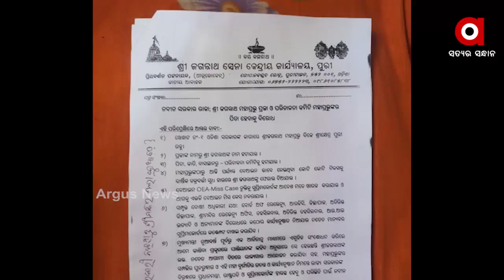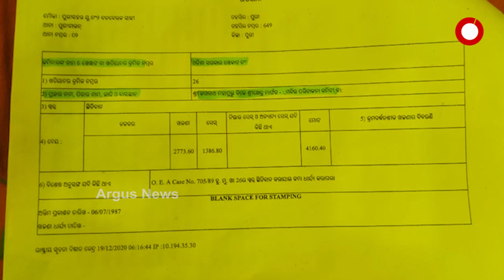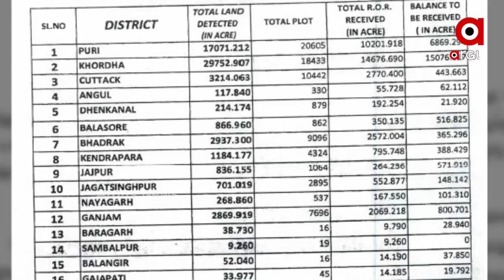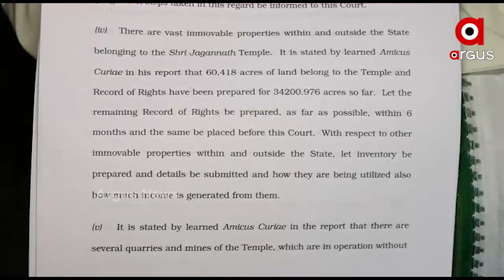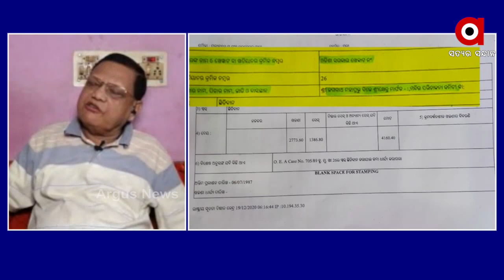ମହାପ୍ରଭୁଙ୍କ ଜମି ହଡପ ପାଇଁ ରାଜ୍ୟ ସରକାରଙ୍କ ଚକ୍ରାନ୍ତ...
ମସୁଧା କରି ଜମି ବିକ୍ରି କରିବା ଯୋଜନା Iଦସ୍ତାବିଜ୍ ସହ ଅଭିଯୋଗ ଆଣିଲା ଜଗନ୍ନାଥ ସେନା ...
ଅଧିକ ଖବର ପାଇଁ ଡ଼ାଉନଲୋଡ କରନ୍ତୁ “Argus News” ଆପ୍